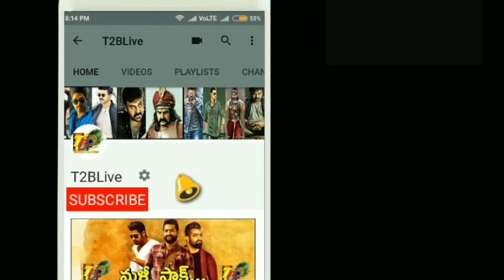బిగ్ బాస్ లో ఎన్టీఆర్ ఎన్ని ఎపిసోడ్స్ చేయబోతున్నాడో తెలుసా?? | JR NTR | BiggbossTelugu | Star Maa